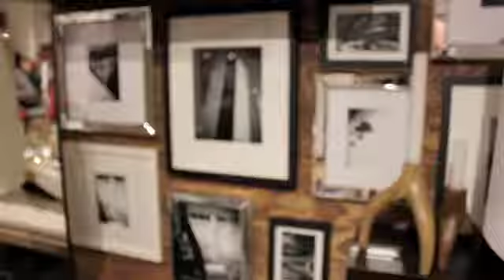West Elm Pre-Opening - Salt Lake City, Utah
On October 11, West Elm opened their first Utah store in Salt Lake City at City Creek. To celebrate the new store opening, West Elm held a pre-opening party on October 10. West Elm donated a portion of the night's proceeds to benefit Craft Lake City.

Craft Lake City alum, Holly Jones of Say Hello, was asked by West Elm to create an installation piece, as well as feature some of her work in the Etsy section of the store, along with CLC Alum Stacey Foster, and other SLC locals, Diem Design by Lisa Steadman Photography and Sycamore Street Press.

Through West Elm's support and belief in the local handmade community, Craft Lake City and our artisans can continue to grow and spread the message of DIY. to find a store near you or to shop online.

Craft Lake City is a 501c3 charitable organization. Our mission is to educate, promote and inspire local artisans, while elevating the vibrant creative culture of the Utah arts community. To find out more about Craft Lake City, the festival, Craft Lake City workshops and more,

Video filmed and edited by Audrey Newhouse